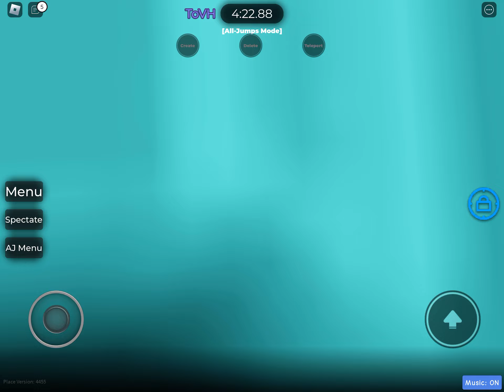alljumping tovh every day until i beat it day 25